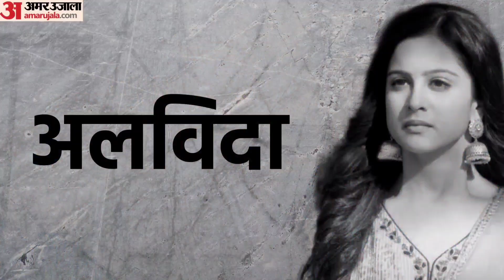Pathaan नई टेक्नोलॉजी के साथ रिलीज होगी शाहरुख खान || India film review 25 जनवरी 2023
Pathaan: नई टेक्नोलॉजी के साथ रिलीज होगी शाहरुख खान

शाहरुख खान का 😱  साउथ और बॉलीवुड के गानों की तुलना कर बुरी फंसीं रश्मिका || India film review

page link

pathan song
pathan trailer
patli kamariya
pata nahi kis roop me aakar narayan
mil jayega
pathan movie
pathan
patli kamariya bole hai hai
pathan teaser
jhoome ja pathan
besharam rang song lyrics
shilpa rao song
deepika padukone fifa world cup
besharam rang song dance
circus song
pathan song malayalam
pathan song kannada
makeba song
current laga song
besharam rang malayalam
jawan trailer
jhoome ja pathan
jhoome ja pathan song
jhoome ja pathan song reaction
jhoome ja pathan song status
jhoome ja pathan
pathan song malayalam
pathan song kannada
makeba song
current laga song
pathan movie ka gana
raees full movie
bhediya song
new movie trailer
govinda naam mera trailer
ghungroo toot gaye
deepika padukone songs
shilpa rao songs
avatar 2 trailer
jawan traile
makeba song

Shahrukh Khan ka dosto movie
Shahrukh Khan ka 10 top movie

South movie review
Bollywood movie review
review
Hindi review
Googly review
googlee Se Kaise review Karen
India ka all movie review trailer
tailor movie review
unchai movie review
Drishyam 2 movie review
Bahubali review
Bollywood movie review 2022
all movie review trailer
South movie